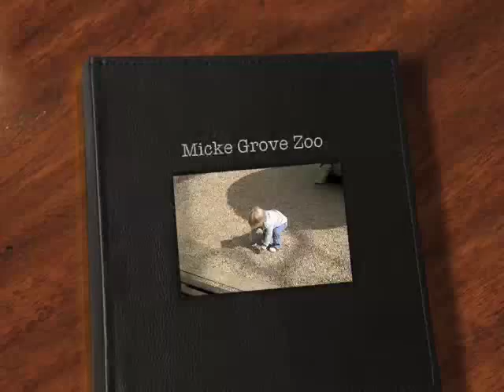Micke Grove Zoo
Just a day at the zoo taking some pics and shooting some vid.  Hope you enjoy.  It's a little change of pace from the review vids but what the heck.

Check out our monthly giveaways. Apply to become a guest reviewer.
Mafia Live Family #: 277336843